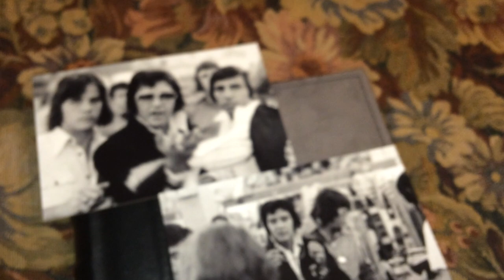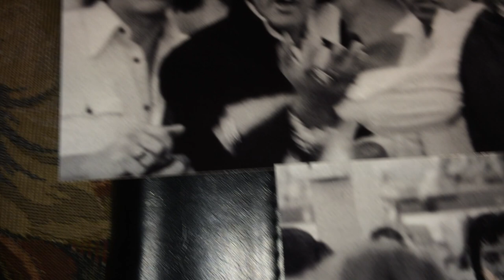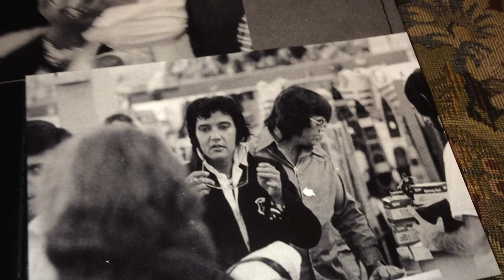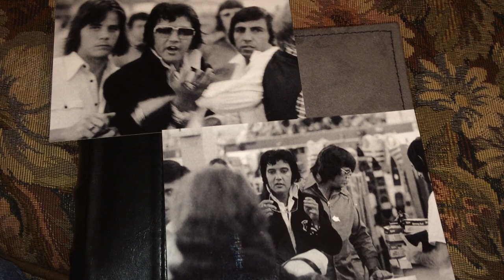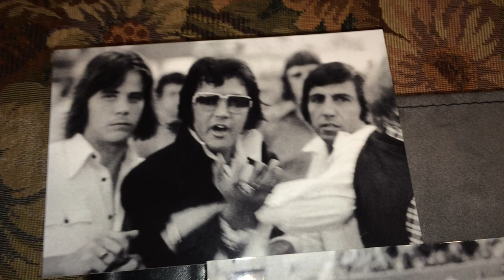Photos of UPSET Elvis Presley buying GUNS in 1974 (The Kerr's Sporting Goods Store incident)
RARE photos of Elvis Presley in Kerr's Sporting Goods Store
Beverly Hills, California sometime in 1974 -
Something got Elvis VERY upset.

Theory #1 : Several fans noticed Elvis and asked for autographs. The owner wasn't to happy about this and said so to Elvis, which upset Elvis, and he and the owner had a few words...

Theory #2 : A photographer (Paparazzi) was irritating Elvis inside the store (taking photos of Elvis while he was shopping for guns)
but Elvis kept his cool inside the store, however, the photographer persisted outside it seems Elvis got mad. Possibly the photographer said something to Elvis to provoke him( so he could get an angry reaction from Elvis )
so that he get photos of Elvis upset.